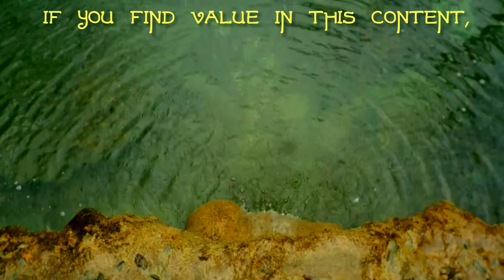Boredom and Restlessness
Why do we sometimes feel bored or restless?  And could the cure for boredom be mindfulness?  Instead of resisting the present moment, can we learn to relax and enjoy the peacefulness of stillness and silence?

You can also find Awaken Insight on Facebook and Instagram.

Background Music “Bluebell” by Axletree